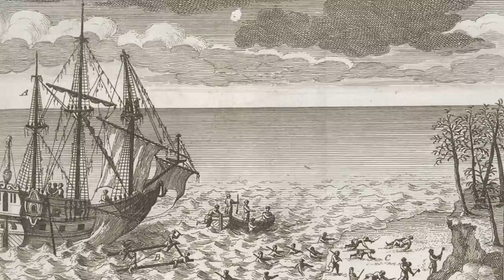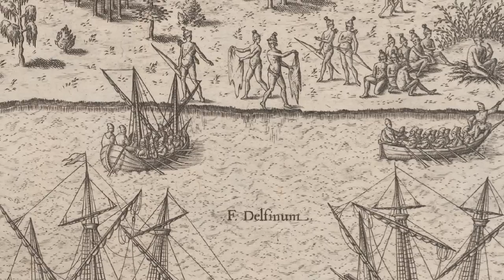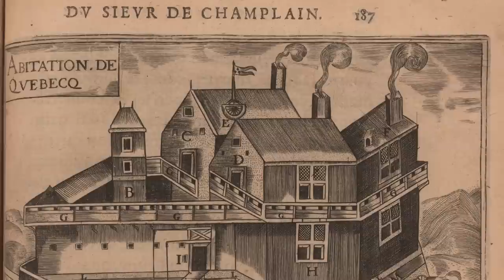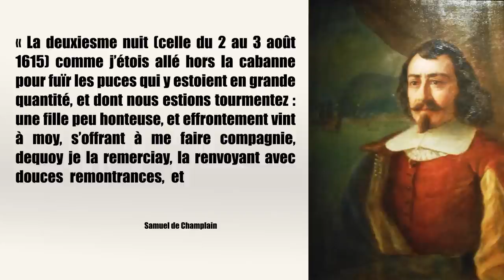Enlèvements des Autochtones en Nouvelle-France | L'Histoire nous le dira #13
La sexe et la séduction en Amérique aux 16e et 17e siècles. Un des éléments sur lequel on insiste beaucoup dans l’histoire de la Nouvelle-France, ce sont les métissages. Mais on connait moins la question des relations sexuelles entre Français et femmes autochtones. On raconte souvent qu’au 17e siècle, l’Église et l’État encouragent les unions mixtes. Vraiment ? Tout cela était encouragé ? Ok, on va regarder ça en détail !

Écrit en collaboration avec Éric Thierry (voir livre plus bas)

Sources de la vidéo :
Thierry, Eric, « Français et Indiennes au temps des premiers établissements en Amérique du Nord : des liaisons dangereuses », dans (Re)découvertes des Amériques, sous la dir. de Annie Blondel Loisel et Éliane Talbot, Paris, L’Harmattan, p. 49-68.

Sources et pour aller plus loin:

Delâge, Denis et Jean-Philippe Warren, Le piège de la liberté, Montréal, Boréal, 2017,

Havard, Gilles et Frédéric Laugrand, Eros et tabou. Sexualité et genre chez les Amérindiens et les Inuit, Québec, Septentrion, 2014.

Havard, Gilles et Cécile Vidal, Histoire de l'Amérique française, Paris, Flammarion, 2004. - Mathieu, Jacques. La Nouvelle-France. Les Français en Amérique du Nord. XVIe-XVIIe siècles, Québec, PUL, 2003.

Thierry, Eric, Marc Lescarbot, Paris, Honoré Champion, 2001

Thierry, Eric, La France de Henri IV en Amérique du Nord, Paris, Honoré Champion, 2008.

Vaugeois, Denis, Jean-François Palomino et Raymonde Litalien La mesure d'un continent: atlas historique de l'Amérique du Nord, 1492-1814, Québec, Septentrion, 2008.